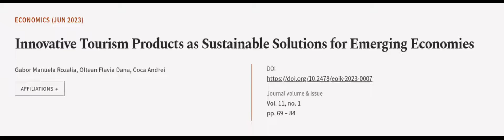Innovative Tourism Products as Sustainable Solutions for Emerging Economies | RTCL.TV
### Keywords ###

### Article Attribution ###
Title: Innovative Tourism Products as Sustainable Solutions for Emerging Economies
Authors: Gabor Manuela Rozalia, Oltean Flavia Dana ,and Coca Andrei
Publisher: Sciendo
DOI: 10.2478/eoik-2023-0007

### Video Timestamps ###
0:00:00 - Summary
0:00:55 - Title
0:01:02 - Outro
0:01:07 - End